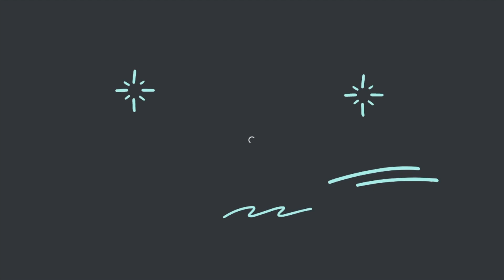මම ප්‍රංශෙට ආපු විදිහ |My experience and advice for anyone going abroad | How I came to France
Hello, Today I am going to tell you how I came to France. I thought it will be important to everyone and especially students because now they are concerned about their future. What I want to highlight is if your profile is good enough you do not need to worry about anything.

Copyright @ ruvisthoughts.
Any reproduction, illegal distribution or using this video or a part of this video without the authorization of the creators is prohibited.